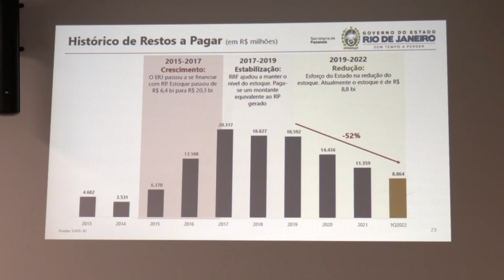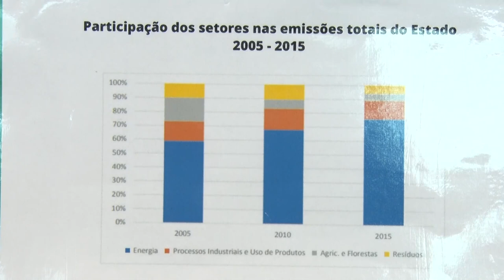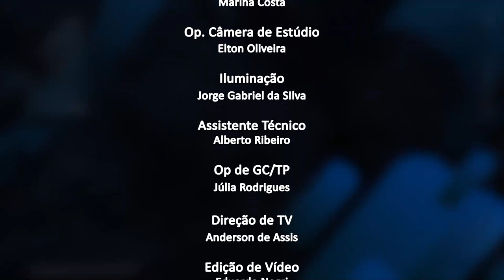Jornal da Alerj - Terça - 21/06/22